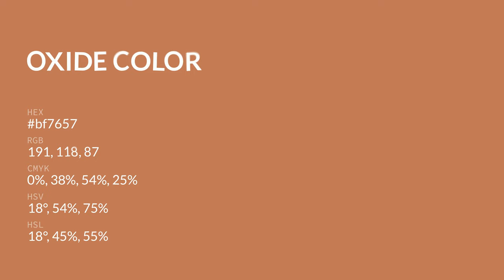Oxide color bf7657 hex color - Red color - Cool color bf7657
What color is Oxide ? bf7657 hex color - Red color - Cool color bf7657

Hex bf7657 Color Code is also known as Oxide color.